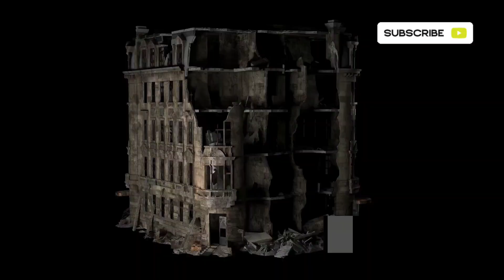Understanding 9/11: The Day That Changed America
Join us in this detailed exploration of the coordinated attacks by al-Qaeda that forever changed American history and global politics. We dive into the harrowing events of September 11th, 2001, with a timeline of the four hijacked airplanes and their devastating impacts. Learn about the human cost, including nearly 3,000 lives lost and the heroic actions of passengers on United Airlines Flight 93. Discover how these attacks led to the establishment of Ground Zero and united a nation in mourning and patriotism. We also discuss the long-term ramifications, such as Operation Enduring Freedom, the Global War on Terror, and the heightened security measures that followed.